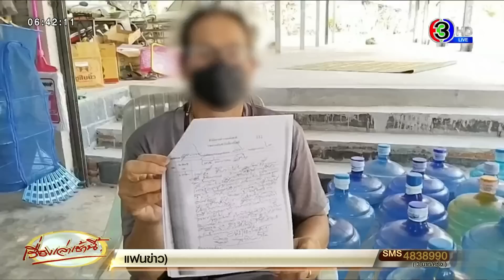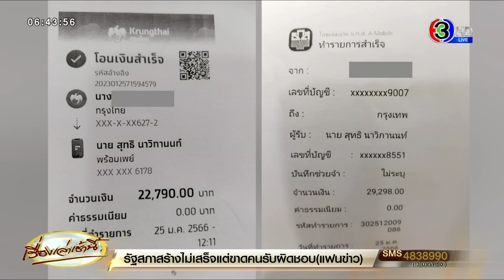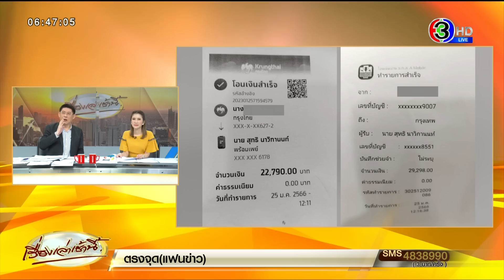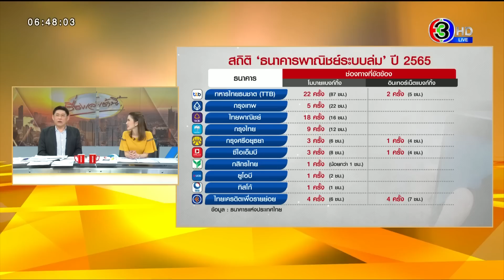แม่ค้าเพิ่งไปเสียภาษี ผ่านไป 10 วัน โดนมิจฉาชีพอ้างสรรพากร หลอกกดลิงก์ดูดเงินเกลี้ยง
เมื่อวันที่ 5 ก.พ.66 เวลา 08.00 น. ผู้สื่อข่าวได้รับการแจ้งข้อมูลความเดือดร้อนจาก นางมาลี อายุ 53 ปี แม่ค้าร้านขายของชำ ในพื้นที่ ต.บ้านนา อ.แกลง จ.ระยอง ว่าถูกแก๊งคอลเซ็นเตอร์อ้างเป็นสรรพากร ให้แอดไลน์ กดลิงก์ หลังจากกดลิงก์ผ่านไปชั่วพริบตา เงิน 2 บัญชีถูกดูดเกลี้ยง สูญเงินไป 52,088 บาท

โดยนางมาลี เล่าให้ฟังเป็นฉาก ๆ ว่า เมื่อวันที่ 15 ม.ค.66 ที่ผ่านมา ได้ไปติดต่อเสียภาษีที่สรรพากร อ.แกลง จ.ระยอง มา แต่หลังจากกลับมาบ้าน ผ่านไป 10 วัน เป็นวันที่ 25 ม.ค.66 ได้มีบุคคลอ้างว่าโทรมาจากสรรพากร แจ้งว่าเรื่องยื่นภาษีไม่เรียบร้อย ต้องดำเนินการใหม่ เราก็เชื่อเพราะเพิ่งไปมาจริง ๆ ก็ยังสงสัยว่ามันรู้ได้ไงว่าเราไปยื่นภาษีมา จากนั้นปลายสายให้เราแอดไลน์ หลังจากแอดไลน์จะมีลิงก์ให้กด เราก็ทำตาม

หลังจากกดลิงก์ หน้าจอมือถือก็ค้าง เราก็เอาไปให้หลานดู พอหลานทำเข้าหน้าจอได้ หลานจึงเข้าไปเช็กในแอปธนาคาร ปรากฏว่าหลังจากเห็นยอดเงิน ลมแทบจับ เงินหายเกลี้ยงเลย

โดย บัญชีแรกของ ธกส. ถูกโอนไปให้บัญชีปลายทางเลขที่ xxxxxx8551 ชื่อบัญชี นายสุทธิ นาวิกานนท์ ยอดเงินจำนวน 29,298 บาท ส่วนบัญชีที่ 2 ของ ธ.กรุงไทย ถูกโอนไปให้บัญชีปลายทาง พร้อมเพย์ หมายเลข xxx xxx 6178 ชื่อบัญชี นายสุทธิ นาวิกานนท์ ยอดเงินจำนวน 22,790 บาท ทั้ง 2 บัญชีรวมกันถูกดูดเงินไป 52,088 บาท

หลังจากเกิดเรื่องจึงเดินทางไปแจ้งความไว้ที่ สภ.แกลง จ.ระยอง และนำใบแจ้งความไปติอต่อธนาคาร เพื่อขอดูที่อยู่ผู้รับเงินโอน แต่ธนาคารไม่สามารถให้ได้เนื่องจากเป็นความลับของลูกค้า

อย่างไรก็ตาม นางมาลีได้เผยถึงความรู้สึกจากวันที่เกิดเรื่องจนถึงปัจจุบัน คดีก็ยังไม่คืบหน้าใด ๆ ก็ไม่หวังอะไรแล้วคงต้องก้มหน้าก้มตาขายของต่อไป กว่าจะหาเงินได้เท่ากับยอดเงินที่ถูกดูดไปคงต้องใช้เวลาอีกนาน นางมาลีได้กล่าวกับผู้สื่อข่าว

ทั้งนี้จากเหตุดังกล่าวถือว่าเกิดความเสียหายรายวันทีเดียว กับแก๊งคอลเซ็นเตอร์ อ้างสรรพากรดูดเงิน ที่หากินบนความทุกข์ของชาวบ้าน หน่วยงานที่เกี่ยวข้องจะมีวิธีดำเนินการอย่างไร ไม่ให้ประชาชนตกเป็นเหยื่อ แต่ที่ประชาชนต้องทำโดยทันทีคือ อย่ากดลิงก์แปลกปลอมที่ถูกส่งมาโดยเด็ดขาด เพื่อเป็นการป้องกันในเบื้องต้น